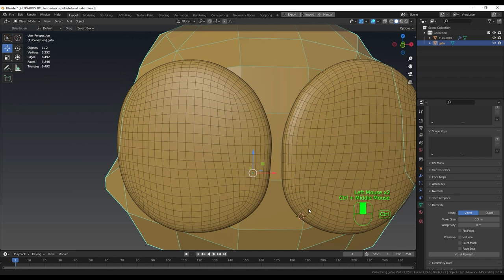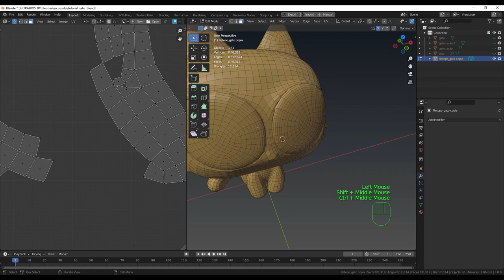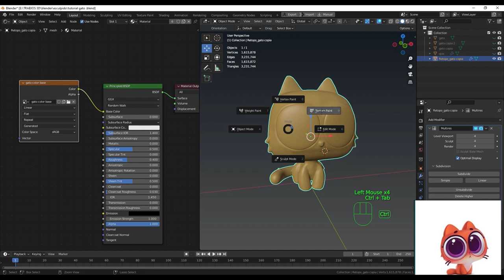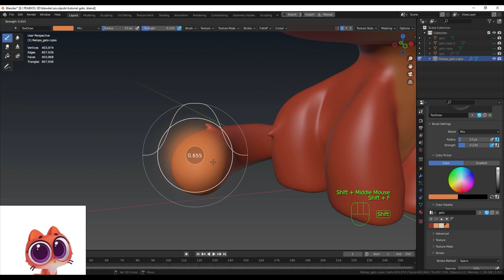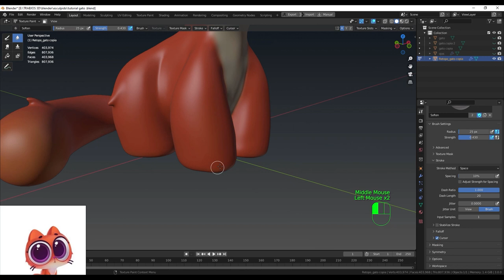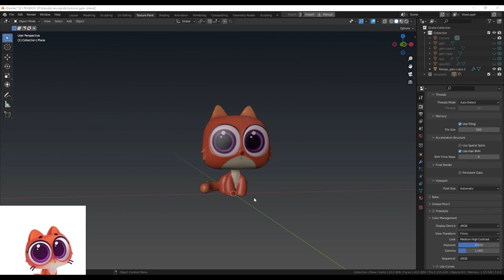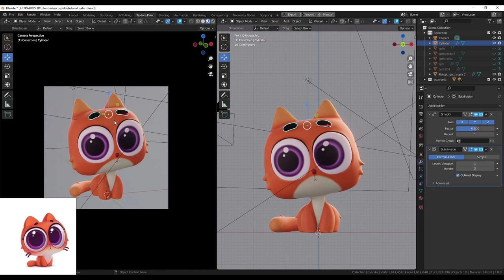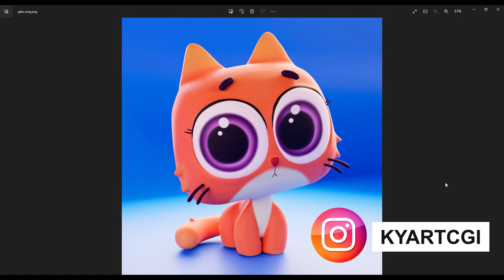🔥tutorial BLENDER , 🔥escultura de una gato🐱 KAWAII🔥Retopología, texture painting y render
Hola chicos , espero estén bien , les traigo la segunda parte de este tutorial de escultura en blender , donde estamos haciendo un gatico kawaii

RECURSOS
Quad remesher

tabletas graficas economicas para 3d

CONTENIDO
 (02:24): remesh
 (4:23): decimate  modificador
(6:06): quad remesher
(11:54): uvs gato
(15:36): proyección high poly to low poly
(19:54): texture painting gato
(50:03): pose gato
(53:20):modelado cejas gato
(1:01:35) modelado bigote y pestañas
(1:03:16) composición escenario y luces
(1:05:33) ajustes de render

🙏Apoya mi canal para crear mas contenido y publicar videos mas seguido ,solo comprame un cafe aqui ☕

💥💪conviertete en un BLENDERIANO JEDY 💪